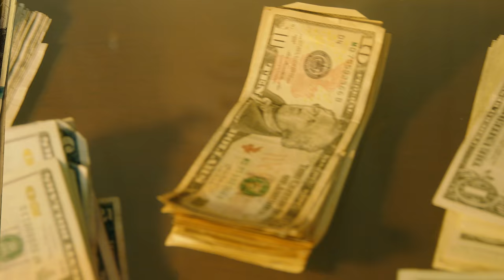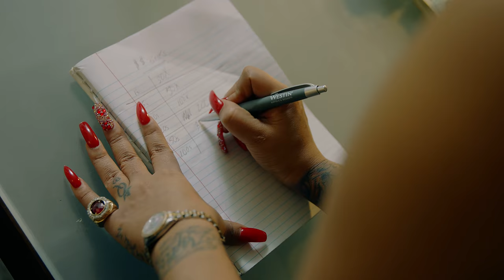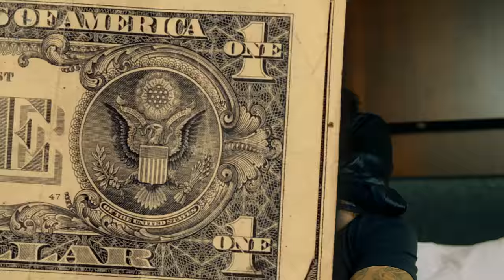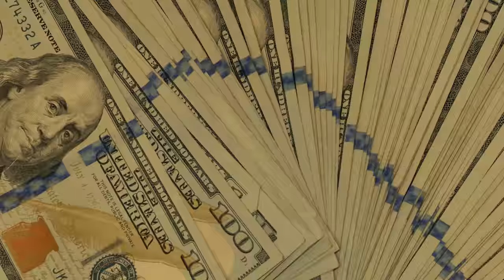LightskinBobby feat. CRIM- "Life Of The Party" (Official Music Video) directed by KD Gray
This is the 1st visual off of the 4th studio album Last of a Dying Breed feat. dope artist CRIM directed by the dope director KD Gray and it does an amazing job bringing you in the day of the life of the music artist LightskinBobby L.O.D.B. is out everywhere March13th!!!